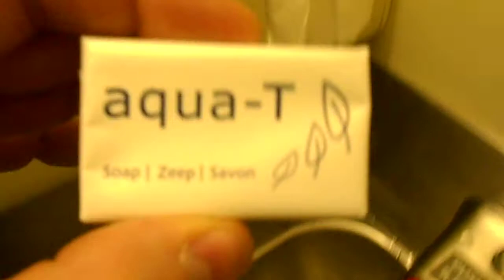Brusssels Airlines Avro RJ85 bathroom vieuw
Bathroom vieuw  inside Brussels airlines Avro RJ85 inflight from brussels to Vilnius